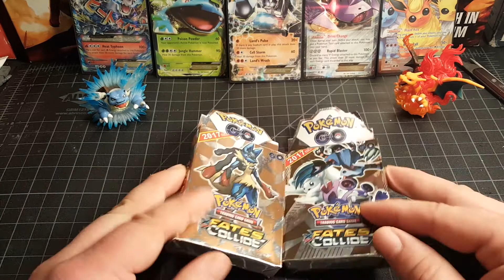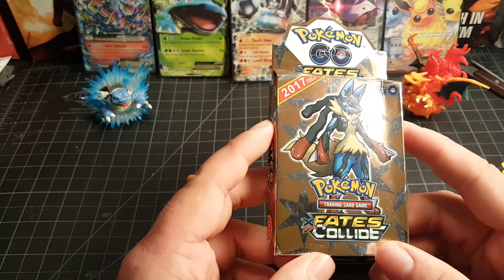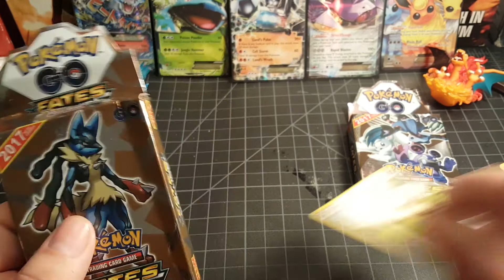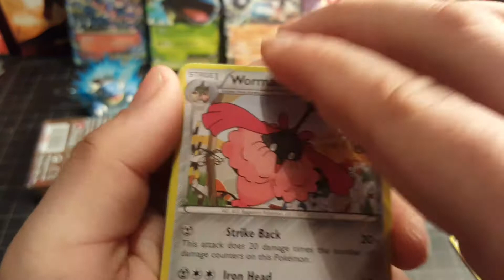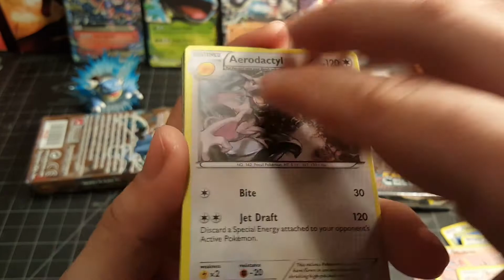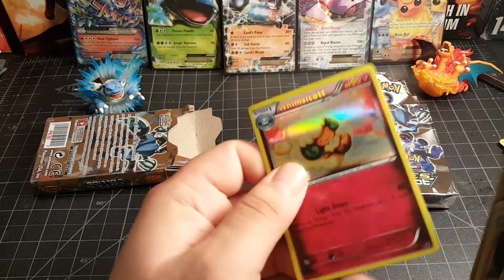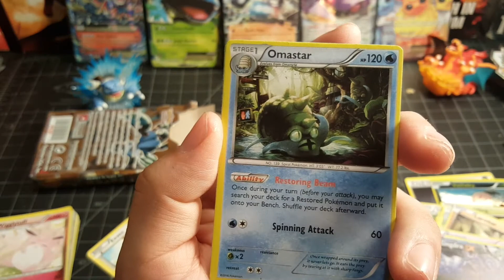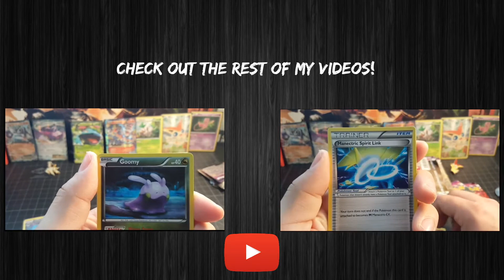Pokemon TCG - "Pokemon GO" Fates Collide Packs (FAKE)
Hey nerds! I found me some counterfeit cards and I show you how to spot them!